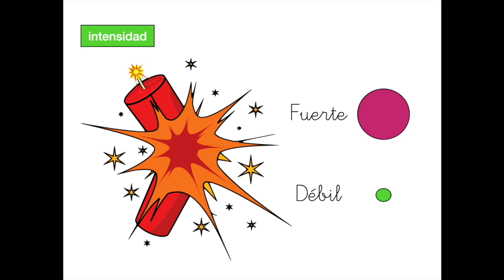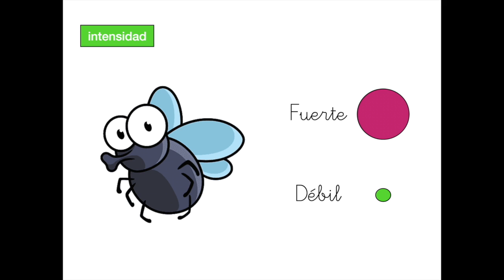Cualidades del sonido. Intensidad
Actividad para trabajar las cualidades del sonido en los primeros cursos de primaria.